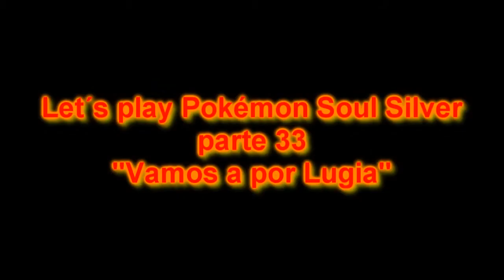Let´s play pokémon soul silver (Plata) (parte 33 Vamos a por Lugia)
Ultraballs, chinas, ordenador troll y pokemon buceo ... LUGIA

Equipo:
-Feraligart nv 55
-Nidoking nv 45
-Lugia nv.45
-Gyarados nv.37
-Sudowodo nv 27
-Tentacool nv 21

Pokedex: 3,14